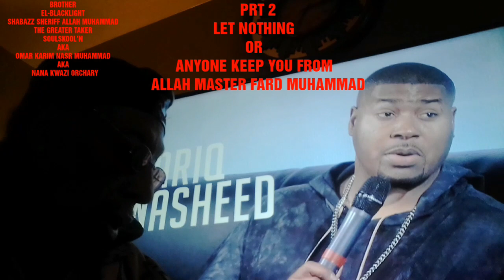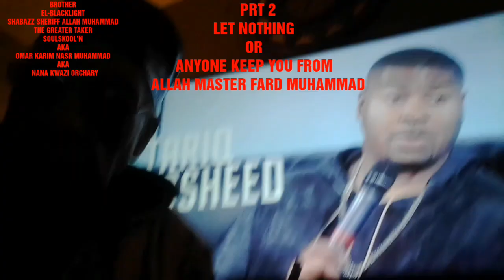PRT 2 LET NOTHING OR ANYONE KEEP YOU FROM ALLAH MASTER FARD MUHAMMAD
ALLAH'S WILL BE DONE LORD OF ALL THE WORLDS MASTER OF THE DAY OF JUDGEMENT